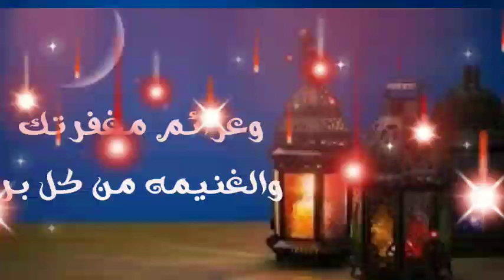اجمل_دعاء_اليوم_الثامن_عشر_من_رمضان 🤲اجمل دعاء اليوم الثامن عشر من شهر رمضان🤲🌷مقاطع دينيه🌹♥🤲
دعاء الثامن عشر من رمضان 🌙💛 حالات واتس ادعية رمضان 🌙 ستوريات رمضانية🌙تصاميم رمضان
ليلة الثامن عشر من رمضان
حالات واتس ١٨ رمضان
١٨ رمضان حالات واتس
ستوريات ١٨ رمضان
ستوريات 18 رمضان
حالات واتس 18 رمضان
دعاء ليلة 18  رمضان
حالات واتس دعاء رمضان
دعاء رمضان حالات واتس
ستوريات  رمضان
دعاء الثامن عشر من  رمضان
اليوم الثامن  عشر من رمضان
دعاء ١٨ رمضان
دعاء 18 رمضان
دعاء ١٨  ايام شهر رمضان
دعاء دخول رمضان
دعاء استقبال رمضان ١٨ رمضان
دعاء دخول رمضان
دعاء  شهر رمضان
حالات رمضان
ستوريات رمضانيه
حالات واتس رمضان
ستوريات رمضان
صور رمضان
ادعيه رمضان
حالات واتس عن رمضان
ادعيه
حالات رمضانيه
دعاء استقبال رمضان
ادعيه شهر رمضان
ادعيه لشهر رمضان
ادعيه لاستقبال شهر رمضان
ادعيه رمضان حالات واتس
حالات واتس رمضان
حالة وتس رمضان
حالات رمضان
فيديوهات رمضان 2022
يانور الهلال
تهنئة رمضان
اللهم بلغنا رمضان حالات واتس
اقترب رمضان حالات واتس
تهاني رمضان
تهاني رمضان 2022
حالات واتس اللهم بلغنا رمضان
يارب بلغنا رمضان
تهنئة رمضان 2022
مرحب حرحب يا هلال حالات واتس
تصاميم رمضان
تصميم عن رمضان 2022
استقبال رمضان
بطاقات رمضان
دعاء رمضان
دعاء رمضان 2022
دعاء قبل شهر رمضان
دعاء قرب رمضان
اجمل تهاني رمضان
اجمل دعاء في رمضان
ادعية شهر رمضان
استقبال رمضان 2022
استقبال شهر رمضان
استوريات رمضان
تصميم تهنئة رمضان
حالات
دخول رمضان 2022
دعاء اللهم بلغنا رمضان
دعاء دخول شهر رمضان
دعاء قبل رمضان
رمضان  2022
صور رمضان
صور على رمضان
عبارات عن شهر رمضان
فنانيس رمضان 2022 حالات واتس
قدوم رمضان
كلام عن رمضان
قرب شهر رمضان
دعاء استقبال شهر رمضان
حالات قرب رمضان
اللهم بلغنا رمضان
صور لرمضان
دعاء في رمضان
حالات واتس قرب رمضان
دعاء قرب شهر رمضان
حالات واتس على رمضان
حالات واتس اب عن رمضان 2022
حالات واتس اب يا نور الهلال
حالات واتس رمضان 2022
حالات واتس عن رمضان 2022
رمضان 2022 حالات واتس
ستوريات رمضان 2022
شهر رمضان 2022
عن رمضان 2022
فيديوهات قصيره عن رمضان
متى بصادف رمضان 2022
مقاطع رمضان 2022
 يا يوم يصادف رمضان 2022
يا يوم يصادف شهر رمضان
يانور الهلال حالات واتس
يانورالهلال
دعاء عن رمضان
دعاء استقبال رمضان
اللهم اهل علينا شهر رمضان
صور شهر رمضان
حالات عن رمضان 2022
صور رمضان كريم
صور رمضانيه
ترحيب بشهر رمضان
تهنئة بقدوم شهر رمضان
تهنئة شهر رمضان
حالات واتس اب رمضان
حالات واتس رمضانيه
حالات واتس لشهر رمضان
حالات ٢٠٢٢
دعاءاستقبال شهررمضان
حالات واتس حزينه
اقترب رمضان ولنا في القبور احباب
حالات واتساب اللهم بلغنا رمضان
دعاء شهر رمضان
حالات رمضان
ستوريات رمضانيه
حالات واتس رمضان
ستوريات رمضان
صور رمضان
ثامن يوم رمضان
ستوريات ثامن يوم رمضان
ستوريات شهر رمضان

صور رمضان
صور على رمضان
قدوم رمضان
كلام عن رمضان
قرب شهر رمضان
حالات قرب رمضان
اللهم بلغنا رمضان
صور لرمضان
دعاء في رمضان
ستوريات رمضان 2022
شهر رمضان 2022
عن رمضان 2022
مقاطع رمضان 2022
يانورالهلال
دعاء عن رمضان
دعاء استقبال رمضان
صور شهر رمضان
صور رمضان كريم
صور رمضانيه
ترحيب بشهر رمضان
تهنئة شهر رمضان
حالات واتس رمضانيه
حالات ٢٠٢٢
دعاءاستقبال شهررمضان
حالات واتس حزينه